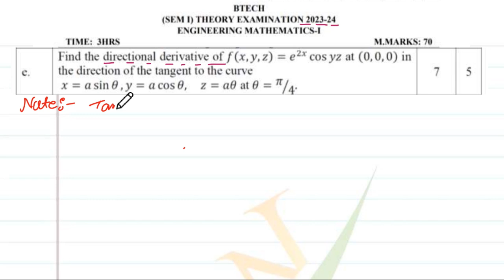BAS 103 2023 24 Mathematics I Solution Part B2e Find the directional derivative of fx,y,z=e^2xcosyz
Solution of AKTU Problem
BAS-103_2023-24 Mathematics-I Solution Part B2(e) Find the directional derivative of f(x,y,z)=e^(2x)cos(yz) at (0,0,0) in the direction of the tangent to the curve x=asinθ, y=acosθ, z=aθ at θ=π/4.